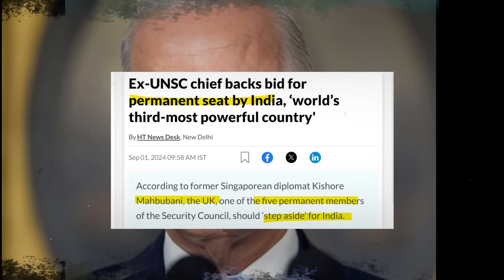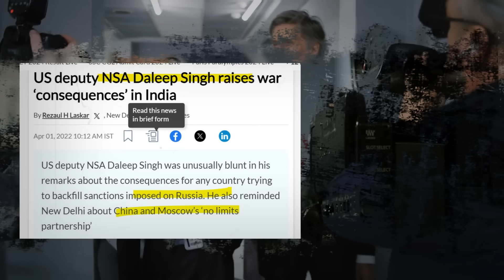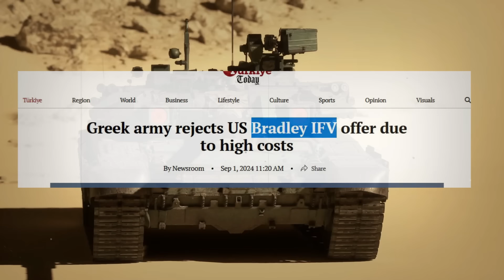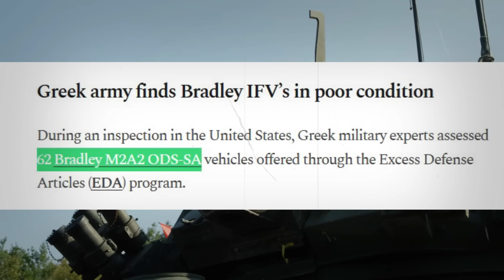दिनदहाड़े UK के साथ बड़ा खेल/BIG statement UK should Give its UNSC Seat to India/US Deputy NSA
I hope we can offer better value than Moscow to India on defence or energy: US Deputy NSA
ONGC seeks US approval to operate two projects in Venezuela
Greek army rejects US Bradley IFV offer due to high costs
UK must give up its permanent UN Security Council seat to India: Ex-Singaporean diplomat